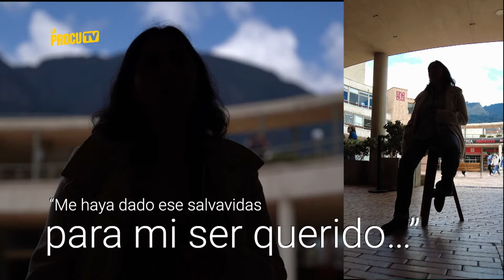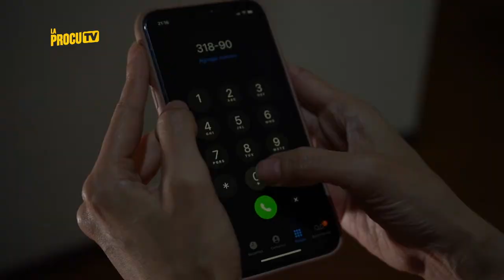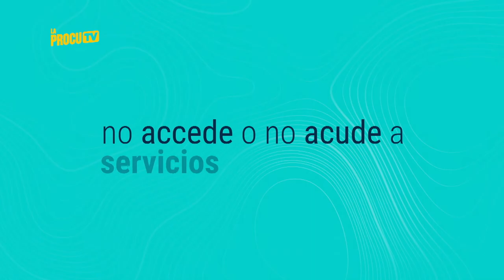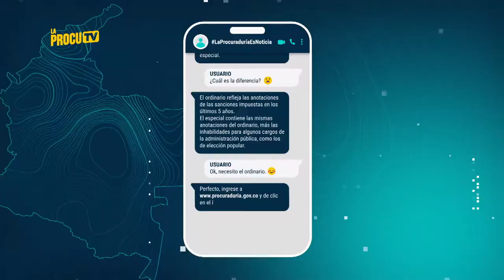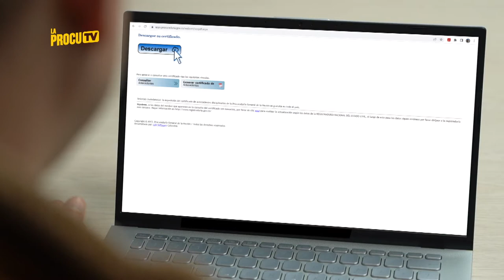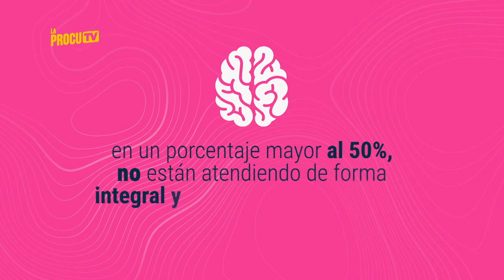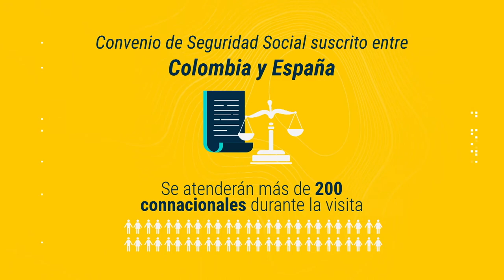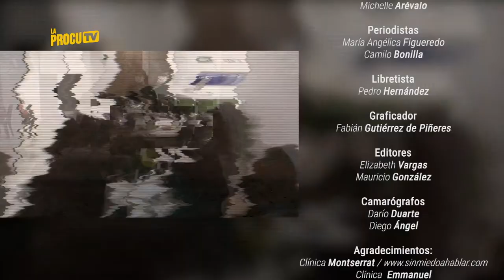La Procu TV - Capítulo 2: Salud Mental en niños, niñas y adolescentes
En el segundo capítulo de La Procu TV le contamos cómo la Procuraduría trabaja para garantizar la salud mental de los niños, niñas y adolescentes en Colombia.

Conéctese los domingos a las 8:30 p. m. por Canal Institucional con nuevas historias.